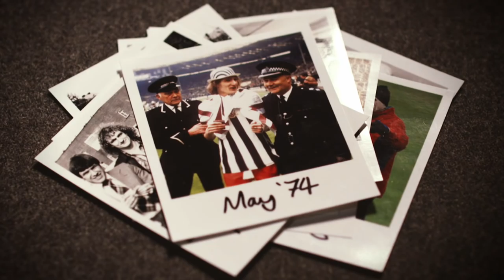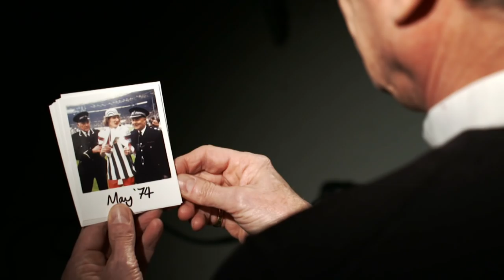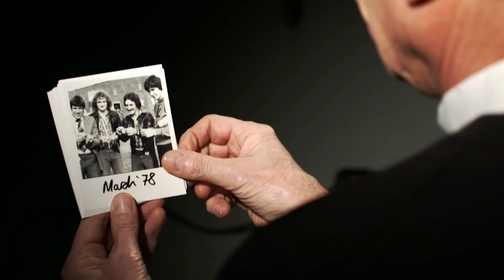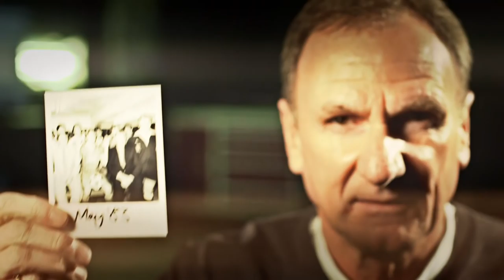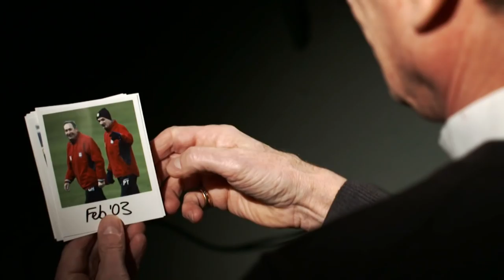In the Picture with Phil Thompson- The Fantasy Football Club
Phil Thompson takes a look at some great photos from his brilliant career with England, Liverpool and Sheffield United.